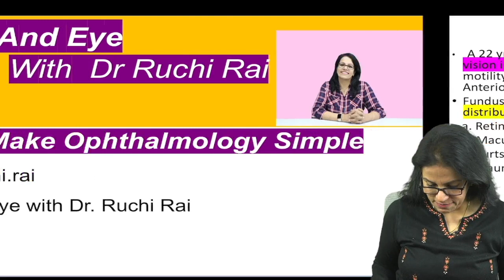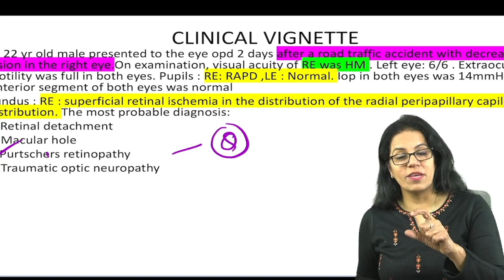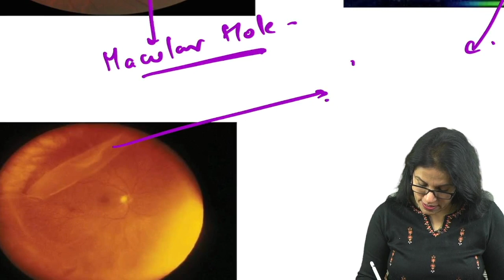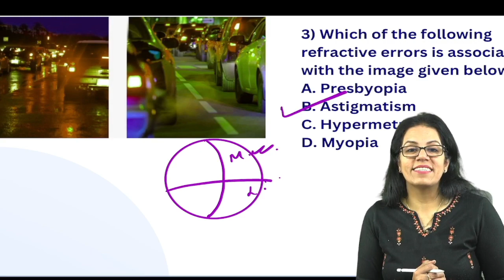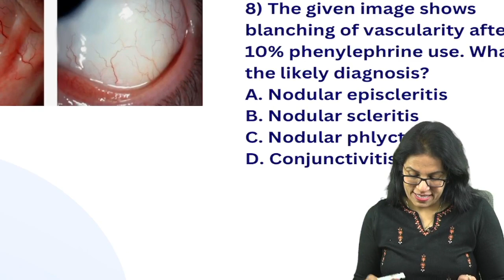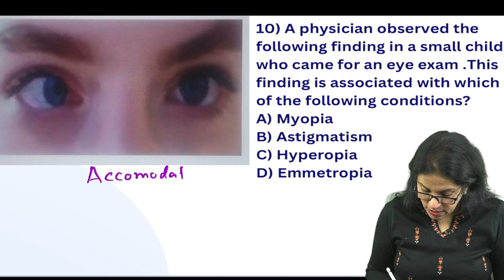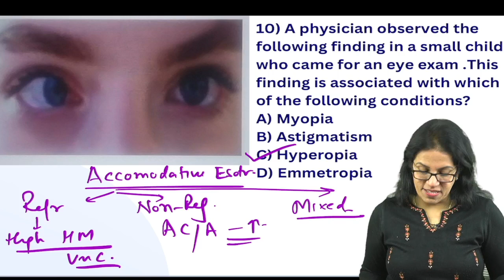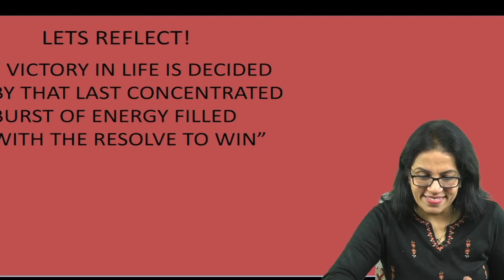CLINICAL VIGNETTE- PUTSCHERS RETINOPATHY AND IBQs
DEAR STUDENTS, EVERY SMALL EFFORT MATTERS !LETS KEEP REVISING!ophthalmology